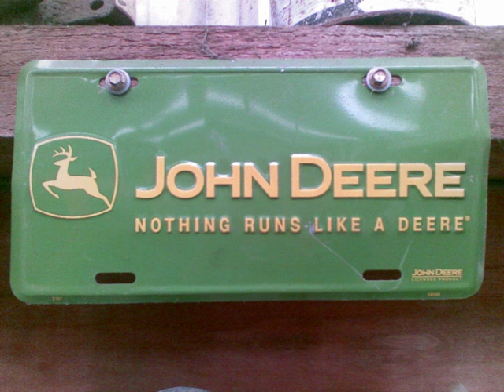diarmuid o keeffe silage 2010